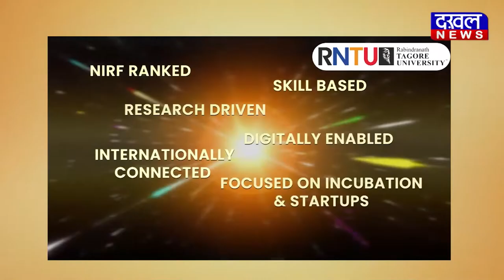DAKHAL NEWS धनगर समाज नेताओं को आइना दिखायेगा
धनगर  समाज नेताओं को आइना दिखायेगा
देवनारायण उत्सव का भव्य चल समारोह